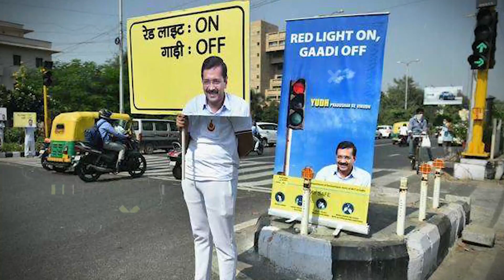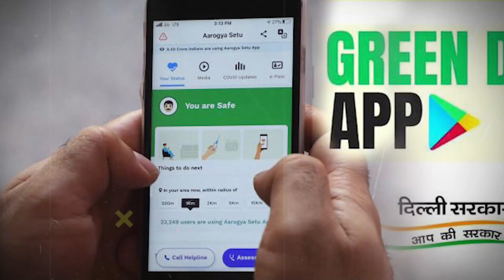Pollution को देखते हुए Kejriwal Govt ने लिए बड़े फैसले | Environment Minster Gopal Rai